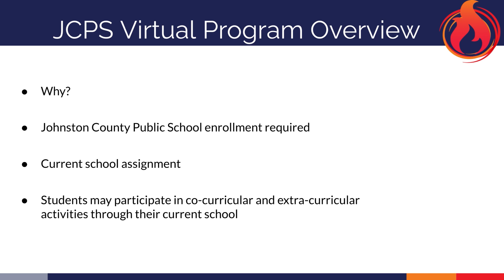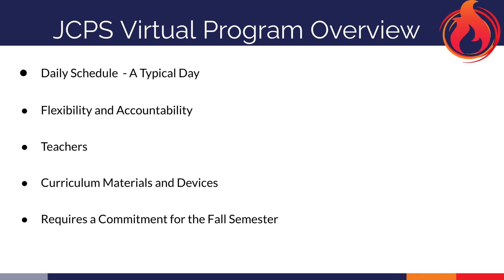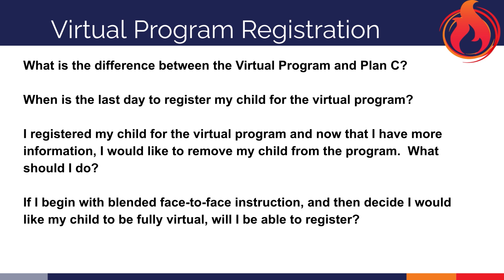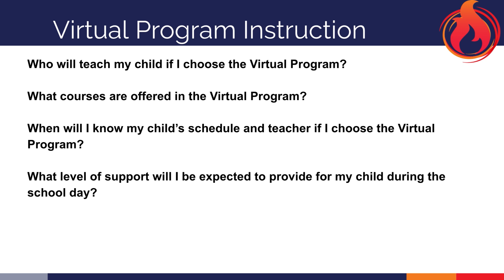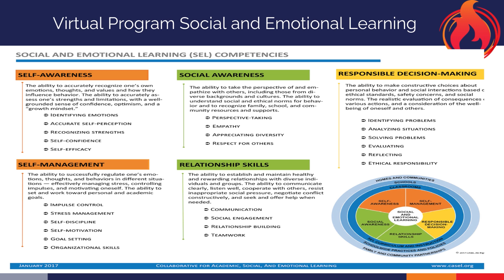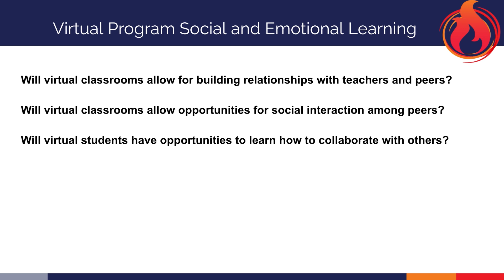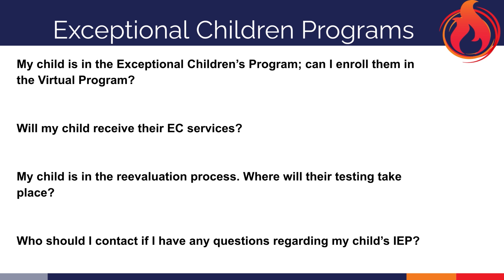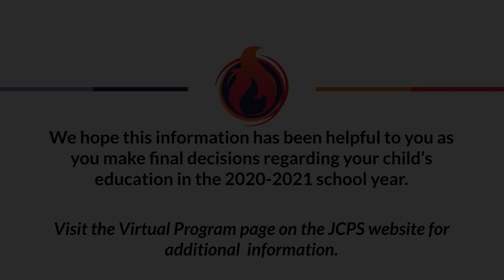Virtual Program Open House Presentation